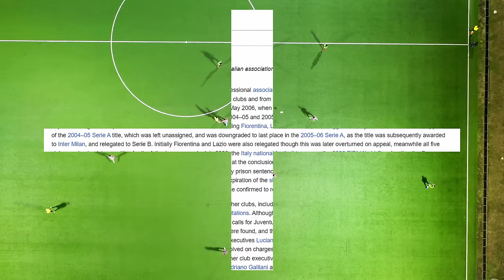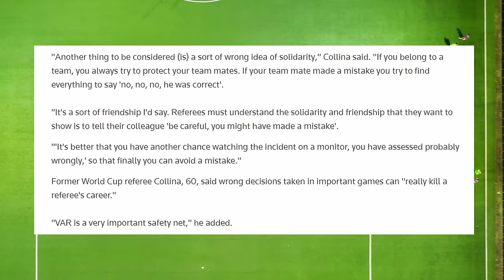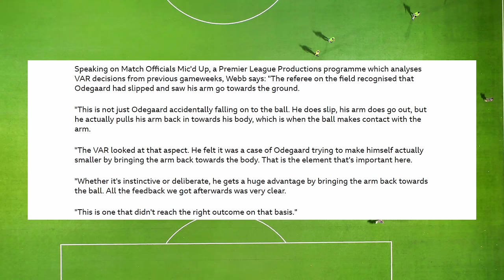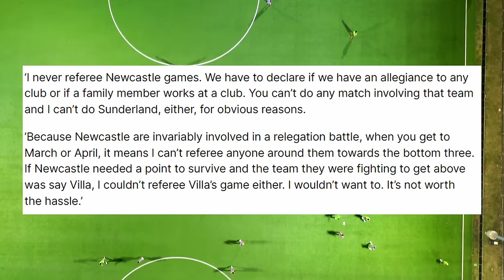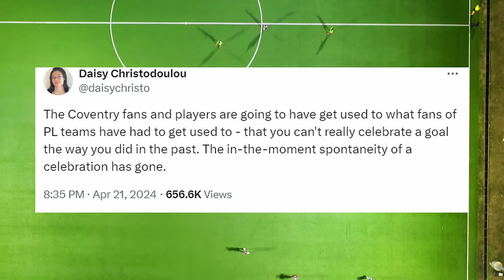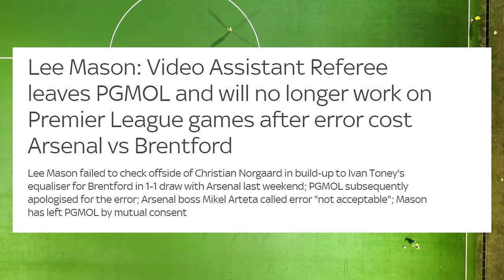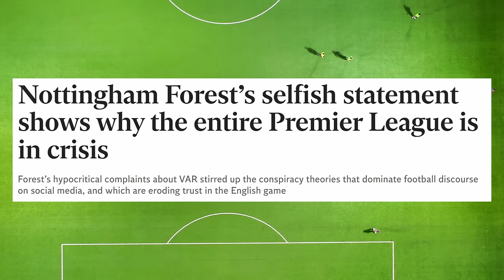Forest are RIGHT! So is Mark! Corruption in English Football?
A look at the disastrous refereeing this weekend in the Premier League and FA Cup which has led to the incredible statement by Nottingham Forest and by Mark Goldbridge. Is English football corrupt? Are the Premier League referees corrupt? Why do the football media protect the corruption? Why is English football any different when it comes to greed and corruption compared to other countries?

00:00 - Intro
01:00 - FA Cup Semi Finals
03:05 - Forest Statement
06:30 - Outro